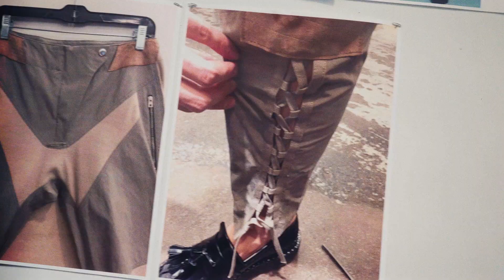Rep the Force in Style With Rag & Bone’s Exclusive Star Wars Collaboration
To celebrate the release of 'Star Wars: The Last Jedi', Disney and rag & bone linked up to unveil a fresh new apparel collaboration between both brands.